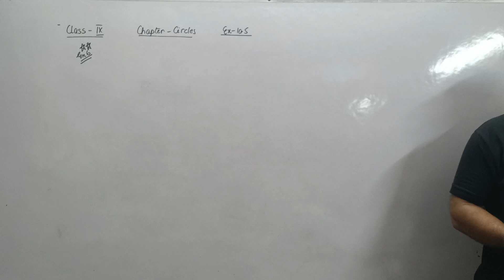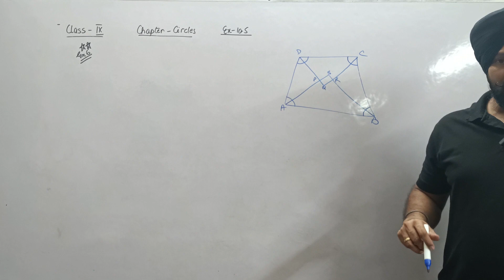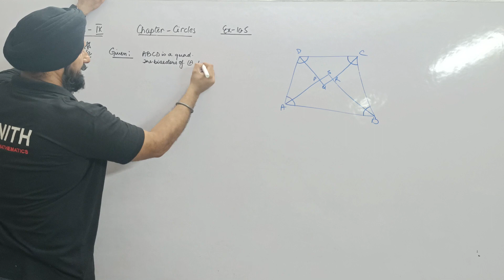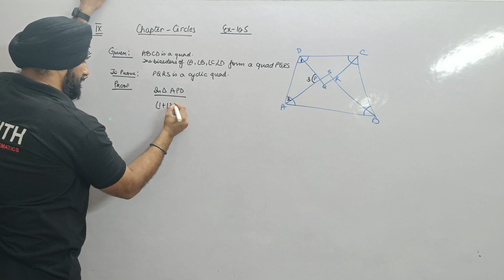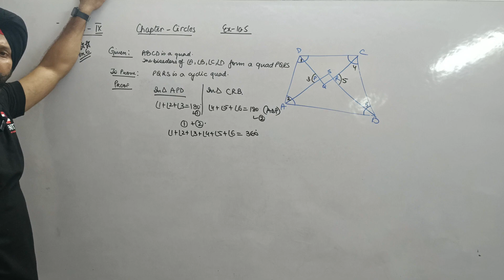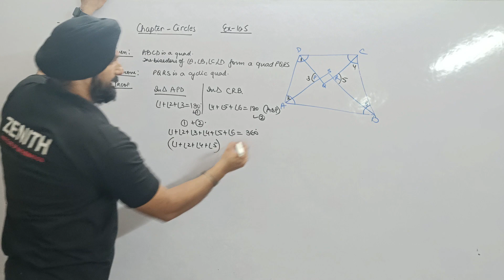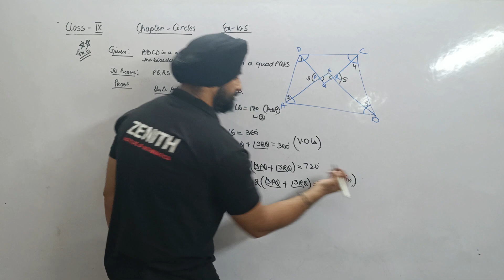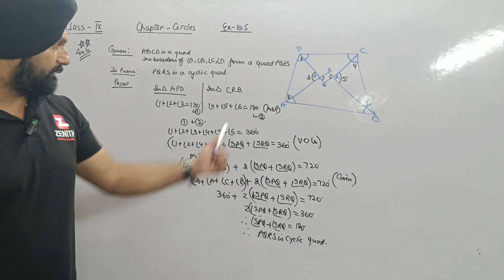Prove that the quadrilateral formed (if possible) by the internal angle bisectors of any quadri.....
Class IX Circles
Chapter – 10
Example – 6
Prove that the quadrilateral formed (if possible) by the internal angle bisectors of any quadrilateral is cyclic.